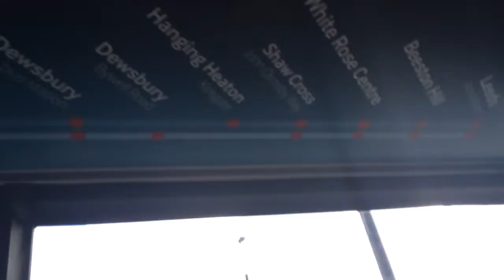Arriva Yorkshire MAX 1915 SN15 LLD First Day In Service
First Person To Upload Any Videos Of The New MAX For 202/203 SN15 Regs